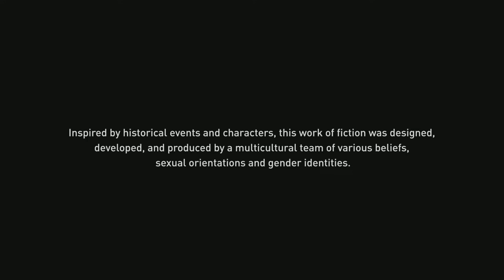Saint Guthlac Trial of the Wolf - Gold Medal Easiest way - Assassin's Creed Valhalla